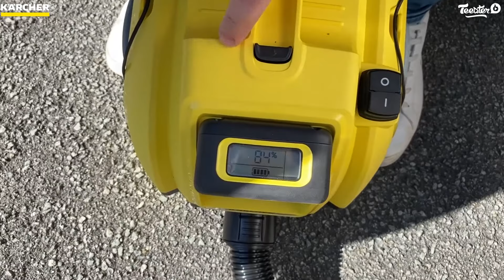Aspirateur eau et poussière WD 1 sans fil : la présentation de Stéphane | Kärcher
💛🖤 Dans la voiture, sur la terrasse, ou aux abords de la maison, débarrasser les surfaces des poussières et saletés sèches et humides n’est pas toujours simple lorsqu’on est contraint par un câble d’alimentation 😕.

Présenté par Stéphane, notre aspirateur eau et poussière WD 1, compact et sans fil, est léger (3,1 kg) et facile à transporter. Ses nombreux accessoires vous permettent de venir à bout des saletés, où que vous soyez 😍.

▶ Sa batterie de 18 V (compatible avec tous les appareils Kärcher sur batterie POWER 18 V) offre une grande liberté de mouvement.

▶ Sa fonction soufflerie est idéale pour rassembler les poussières ou les feuilles indésirables.

▶ Son filtre cartouche spécial assure une filtration de l’eau et de la poussière. Nul besoin de le changer en fonction de l’usage.

▶ Le système de verrouillage Pull & Push permet une ouverture et une fermeture simples, rapides et sûres de la cuve.

🔸 Retrouvez les étapes clés de notre vidéo ⤵️
00:00 Présentation du modèle et de ses accessoires
00:35 Quelles fonctionnalités ?
01:05 Comment mettre l’appareil en service ?
01:24 Découvrir la batterie à affichage de charge
01:45 Quelle efficacité en mode souffleur ?
02:08 Démonstration de l’aspiration
02:22 Un rangement compact

🔸 Quels domaines d'utilisation pour aspirateur eau et poussière WD 1 sans fil ?
     - Pour les petites quantités d’eau.
     - Atelier.
     - Intérieur de véhicule.
     - Cabane de jardin.
     - Salle de loisirs.

Vous avez aimé cette vidéo ? Vous avez une question ?
N'hésitez pas à mettre un "👍" et à nous laisser un commentaire !

🟨 Retrouvez la fiche produit de notre aspirateur eau et poussière WD 1 sans fil, ici ⤵️

🟨 Nos aspirateurs eau et poussières à découvrir en vidéo ⤵️

🟨 Découvrez les +100 projets de restauration de monuments et de bâtiments historiques auxquels nous avons participé ⤵️

🟡 ⚫️ Bienvenue sur la chaîne YouTube officielle de Kärcher France !

👀 Que vous soyez un particulier ou un professionnel, retrouvez-y nos solutions de nettoyage et profitez de nos nombreux conseils pour simplifier votre quotidien 🤩 .

Astuces de nettoyage, avis utilisateurs, test produits, conseils d'utilisation... découvrez ce qui se cache derrière les nouvelles technologies de nos solutions de nettoyage Home & Garden et Professionnels.

Kärcher, entreprise leader des solutions de nettoyage vous propose une gamme complète de nettoyeurs pour professionnels et particuliers pour vos travaux de nettoyage 🌊🌪  Nous aimons les nouveaux défis - vos défis. Qu'il s'agisse de projets de nettoyage quotidiens ou extraordinaires, nous concevons des produits et services innovants qui répondent à vos exigences en matières de sécurité, de simplicité et d'efficacité.

Renouveler pour durer, ensemble nous créons une empreinte forte pour un monde plus propre 💪✨